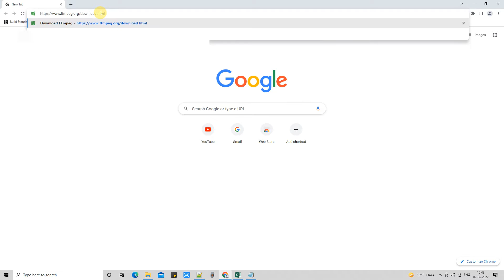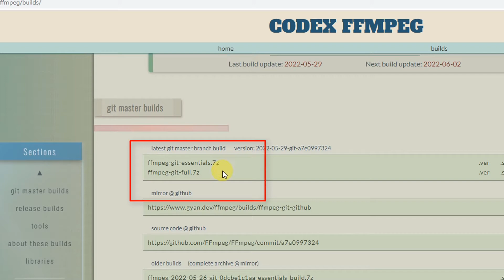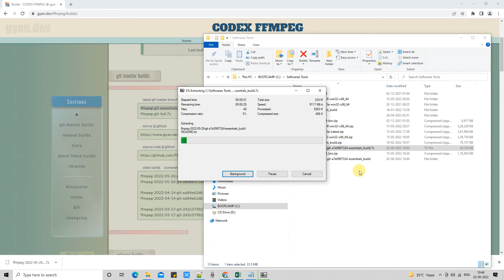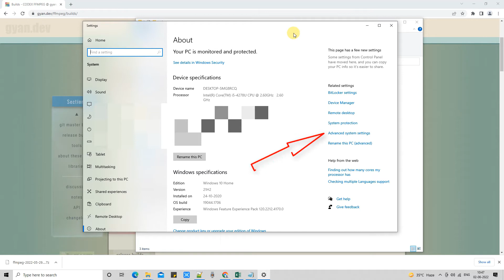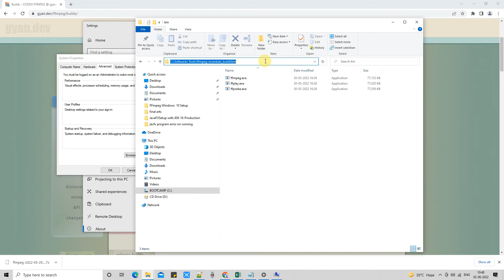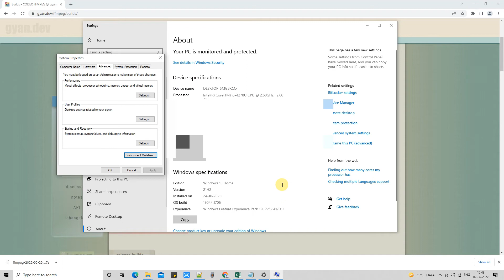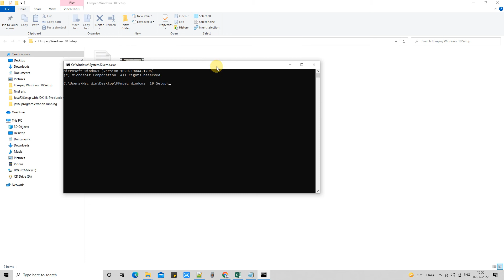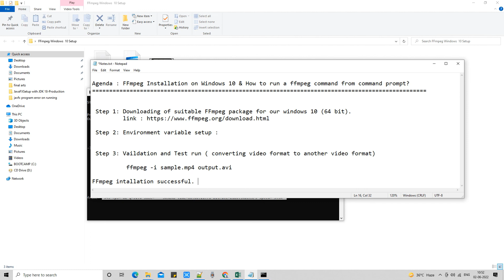FFmpeg Installation on Windows 10 | Running Command from cmd | Full Explanation | Hindi Tutorial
Hello Friends,
इस वीडियो टुटोरिअल में आप सीखेंगे FFmpeg को Windows 10 में कैसे इन्टॉल किया जाता है।  साथ में सीखेंगे की कैसे FFmpeg कमांड command prompt से रन किया जाता है।  Important note and links given below :

Step 1: Download of suitable FFmpeg package for our windows 10 (64-bit).
 Step 2: Environment variable setup :
 Step 3: Validation and Test run ( converting video format to another video format)
          ffmpeg -i sample.mp4 output.avi